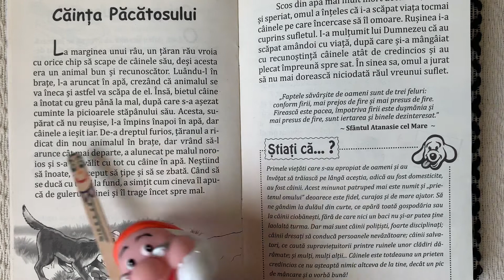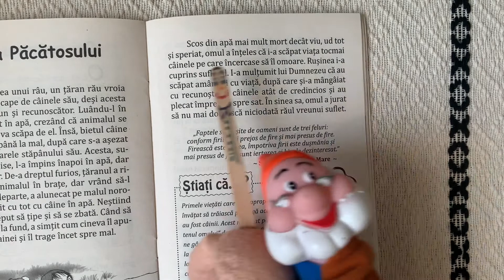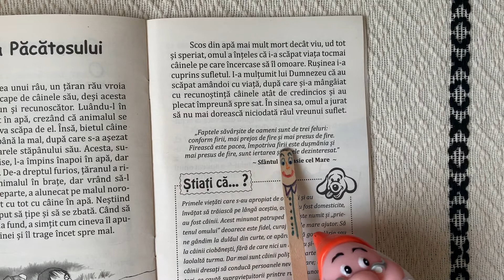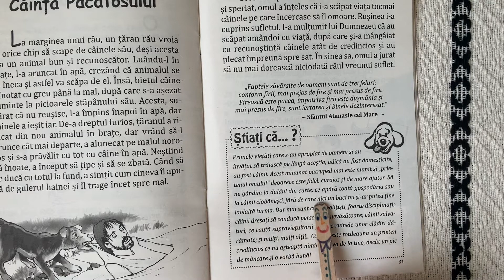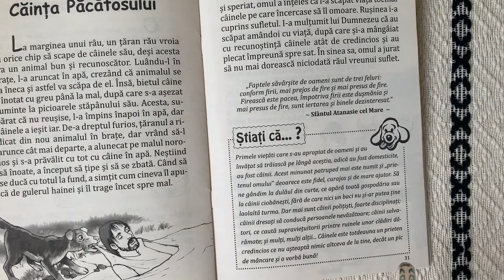Căința Păcătosului — Să Citim Împreună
Căința Păcătosului de Leon Magdan
Voce: Doamna Valentina
Pian live: Leonardo